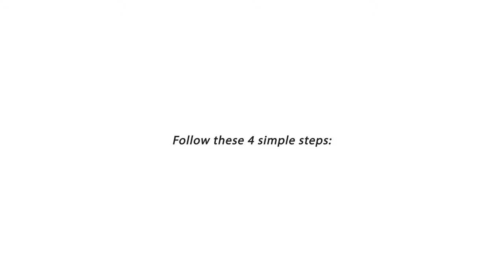Déplier la poussette 4 roues ICON de MUTSY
Le nouveau design ergonomique !

EN RÉSUMÉ
La poussette ICON peut être utilisée avec une nacelle, l’assise réversible et divers sièges-auto. L’aspect esthétique et les fonctionnalités haut de gamme se marient dans son design unique et raffiné. La poussette ICON fourni un maximum de confort afin que vous puissiez partager sans effort la découverte du monde ensemble ! Grâce à son système de pliage innovant, la  poussette ICON peut être emportée facilement où que vous soyez car une fois pliée, elle est très compacte.

DESCRIPTIF
Les qualités d’ICON pour votre enfant : le dossier et le repose-jambes de la poussette ICON peuvent être réglés dans différentes positions. C’est très important pour la santé de bébé, car les petits enfants ne doivent pas rester dans la même position trop longtemps. La capote de la poussette ICON peut être rallongée si vous l’utilisez en position allongée, ou si vous désirez mieux protéger votre enfant contre le soleil radieux. Grâce à l’arrière de la capote doublé, la poussette est bien ventilée. Le siège peut être orienté vers les parents ou vers l’avant.
Les qualités d’ICON pour vous : La nacelle peut être montée assez haut sur le châssis. Votre dos est moins sollicité lorsque vous soulevez votre enfant de la nacelle. La commande du réglage de l’assise est placée à l’arrière du siège, assez haut sur le dossier, afin d’être plus facile à atteindre. Vous pouvez régler le guidon à une hauteur optimale grâce au bouton très pratique. Le châssis est léger comme une plume ce qui le rend très maniable.

CARACTÉRISTIQUES
Dimensions ouverte L 72,5 cm x l 57 cm x H 105 cm
Nacelle 5 kg
Siège 4 kg